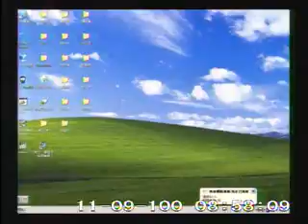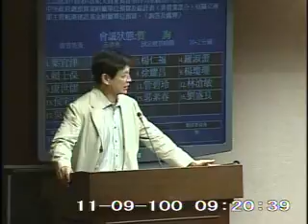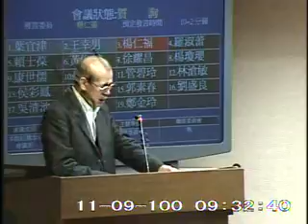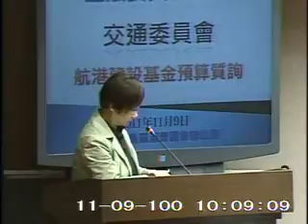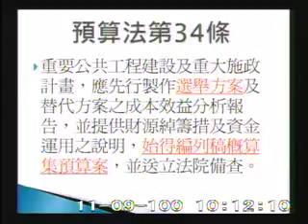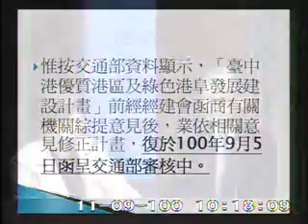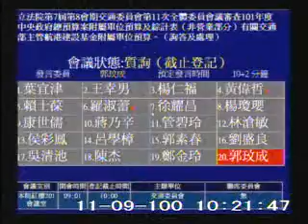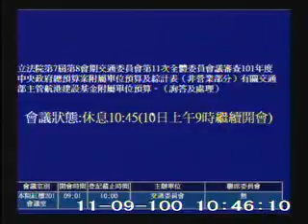2011-11-09 第7屆第8會期交通委員會第11次全體委員會議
會議簡介: 立法院第7屆第8會期交通委員會第11次全體委員會議  審查101年度中央政府總預算案附屬單位預算及綜計表（非營業部分）有關交通部主管航港建設基金附屬單位預算。 （詢答及處理）(11月7日、9日及10日三天一次會)

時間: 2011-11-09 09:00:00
原始影片: mms://mediavod01.ly.gov.tw/wmv/2011_11_09/%e7%b4%85%e6%a8%93201%e6%9c%83%e8%ad%b0%e5%ae%a4(WMV)_2011_11_09_083128.wmv